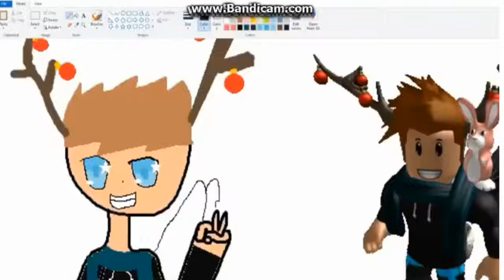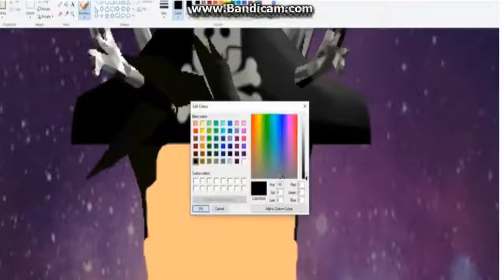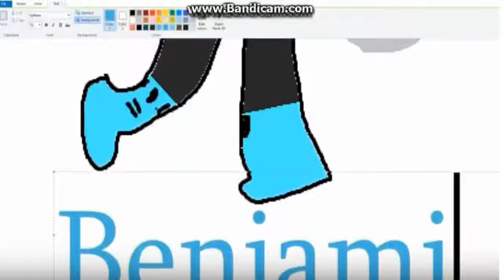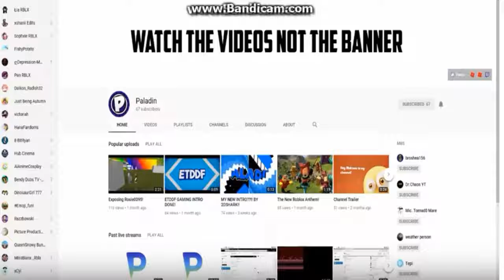The real 30 SUBS SPECIAL!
Idea goes to.

PALADIN!

thanks to him for the idea
even though i did a 30 subs special music video whatever!